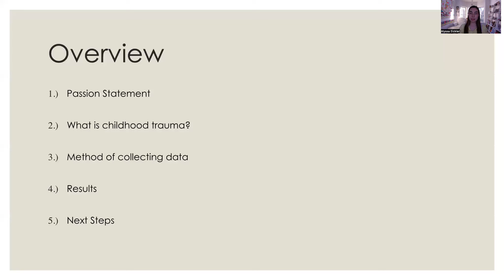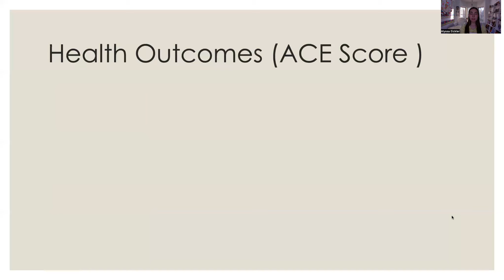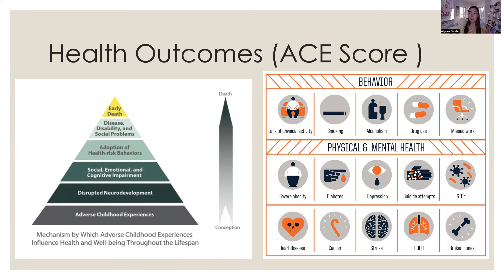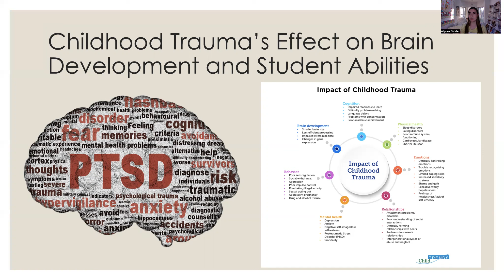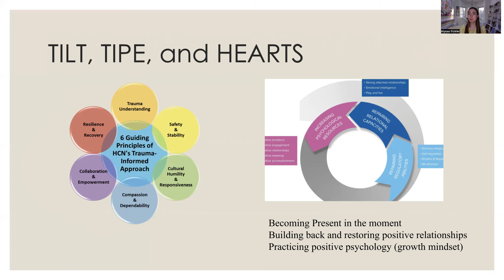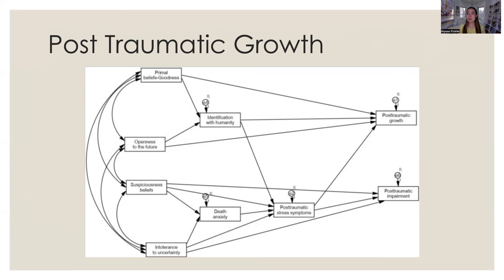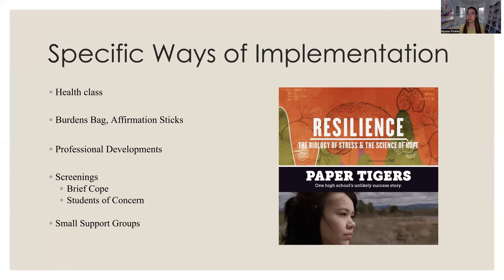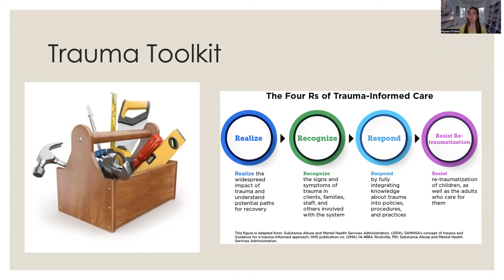Trauma Informed Teaching to Resilience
Presented by Alyssa Eickler
Meredith College CSA Day 2022